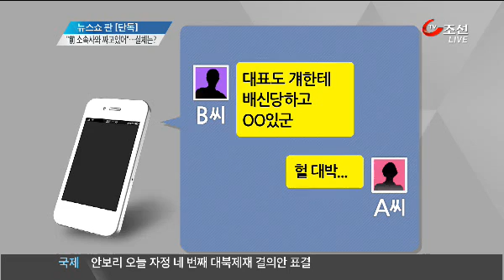"박시후 어떻게 조질지..." 음모론 실체는?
[앵커]
성폭행 혐의로 피소된 탤런트 박시후 씨 사건을 둘러싸고 배후에 박 씨의 전 소속사 대표가 있다는 음모론이 한동안 인터넷을 달궜는데요. 박씨가 지난 4일 왜 전 소속사 대표를 고소했는지, 정황이 드러났습니다. 고소인 A씨가 친한 언니와 나눈 카톡에 '전 대표와 손을 잡고 혼내주겠다'는 내용이 담겼습니다.